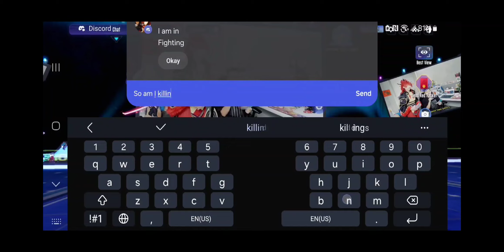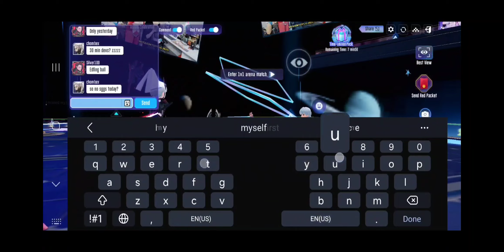Super Mecha Champions Annual Celebration Event 1v1s Finally Spot on Sensitivity&hud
Why can't I have this Aim In Br FMP LOL BUT NOW WE DONE IT HERE LETS DO IT OVER THERE DEATH TO ALL